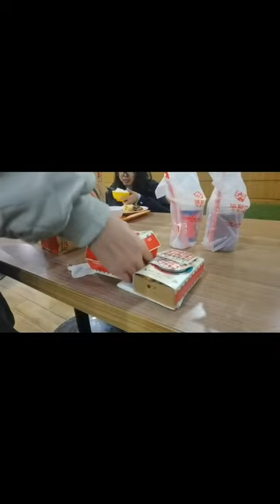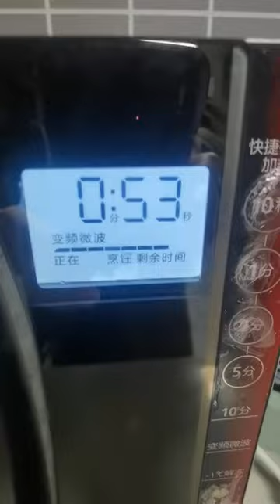Yuan Xinyi（Mickey） 1162678 Bonus Vlog